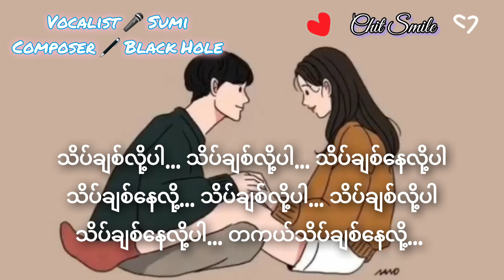Sumi ( စုမီ ) ~ သိပ်ချစ်လို့ပါ lyrics 💕💘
Artist ~ စုမီ
Composer ~  Black Hole
Picture ~ Anime

🎧More Song😉🎧
Follow me🤗

If you have any issues with the copyright